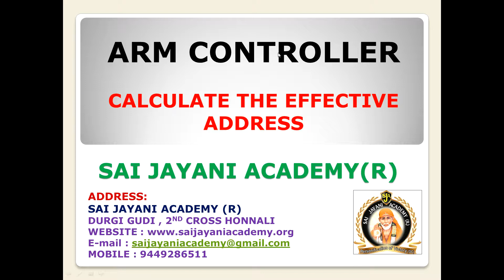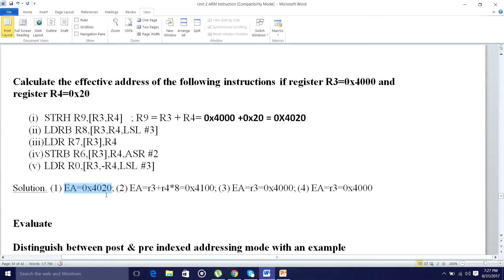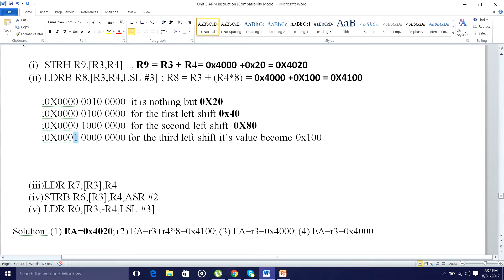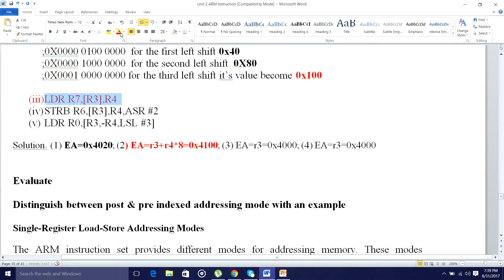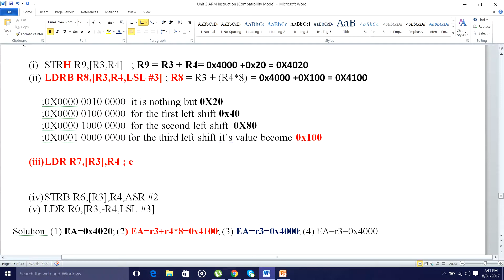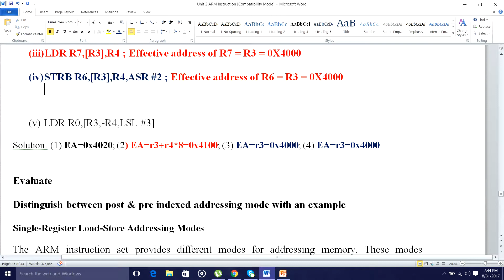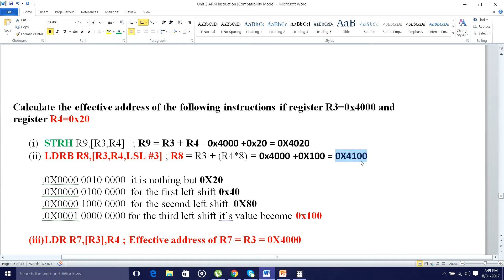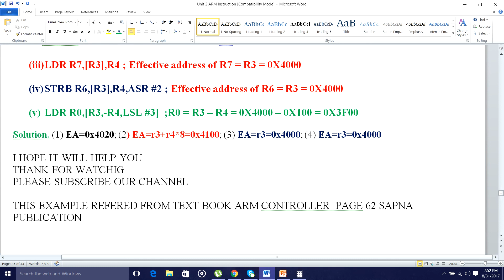ARM CONTROLLER CALCULATING EFFECTIVE ADDRESS